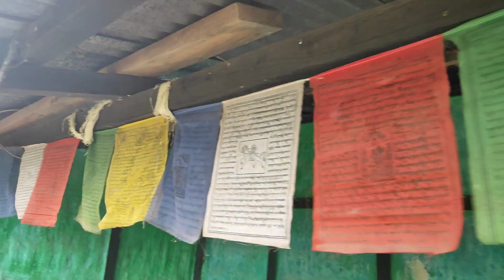Arunachal and Assam border || Assam border area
Arunachal and Assam border || Assam border area || border || ‎@Wandering Maniac
exploring
exploring arunachal pradesh
tribel people home
tribal people house
tribal market
arunachal and Assam border
Assam border area
arunachal border area
bordumsa
namsai
miao
kharsang